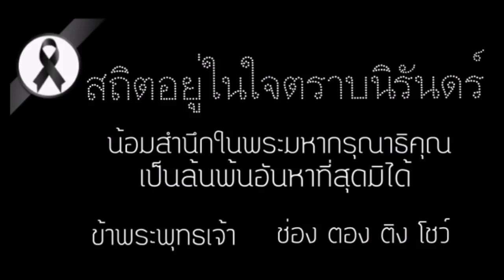วาดภาพในหลวง ร.9 | Drawing King Rama IX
อองตอง อิงติง ได้มีโอกาสวาดภาพ ในหลวง ร.9 กับทางสถาบันสอนศิลปะ Smart Art